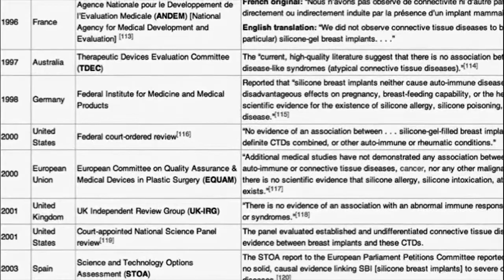Are Silicone Gel Breast Implants Safe?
Are Silicone Breast Implants Safe?

Yes, all of us have silicone in us. If you've ever had a shot or vaccication you have silicone in you.

Silicone lubricates our meals, silicone is also in antiperspirants, make up, mascara etc. The silicone within these products can be absorbed in our skin.

There Are No Known Health Effects Of Having Silicone In Your Body

Studies have shown that silicone gel breast implants do not cause breast cancer or auto-immune disease.

And, nearly all of us are exposed to silicone on a daily basis.